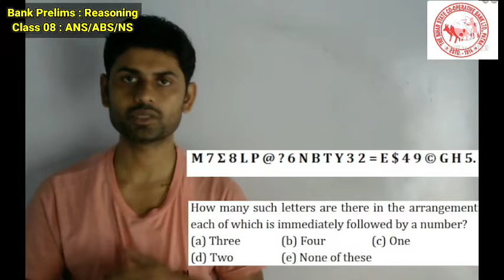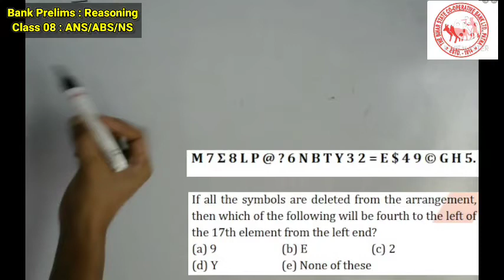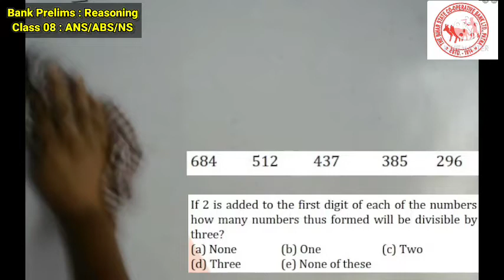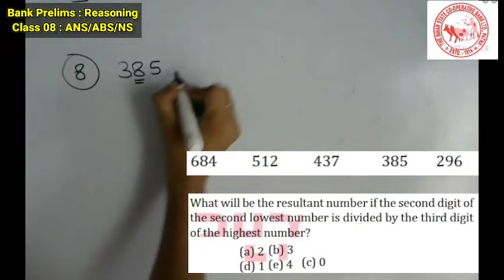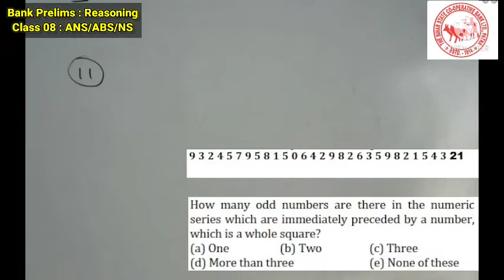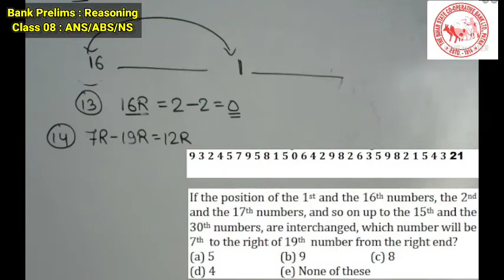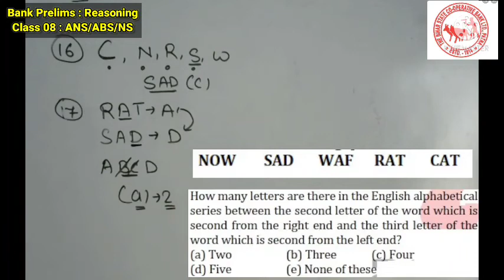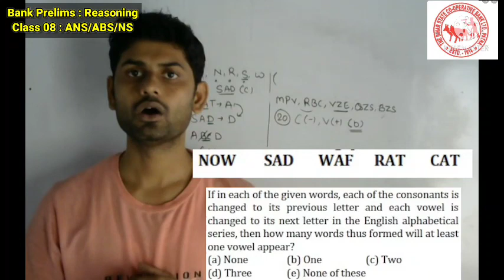Alphanumeric | Number | Alphabet Series | Reasoning : Class 08 | Bihar State Cooperative Bank Clerk